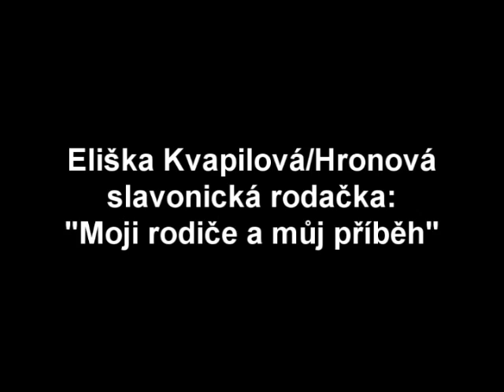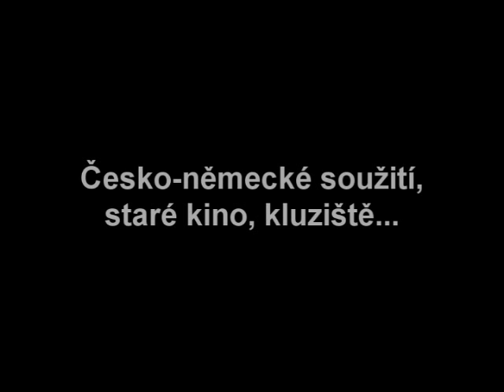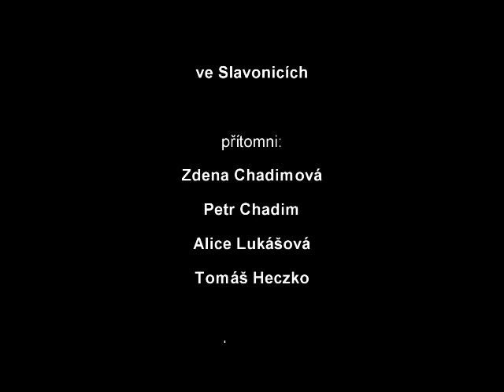Slavonice - Zlabings: česko-německé soužití 1918-1945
Slavonická rodačka Eliška Hronová rozená Kvapilová vypráví o období před rokem 1945. O starém kinu, kluzišti a její rodině.

Eliska Hronova, geboren in Zlabings, spricht ueber die Zeit vor und waehrend des 2.Weltkriegs. Sie erzaehlt von ihrer Familie, dem Kulturleben in der Stadt, dem 'Deutschen Hause', den Nachbarn...